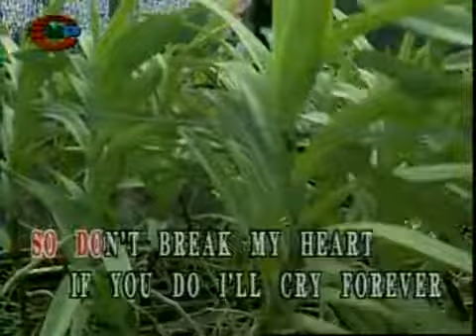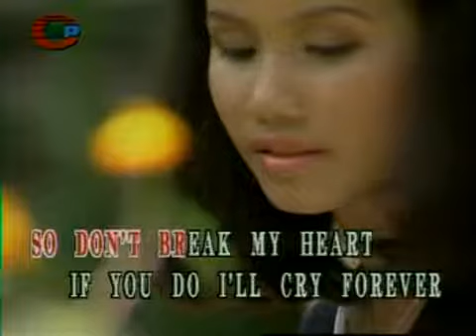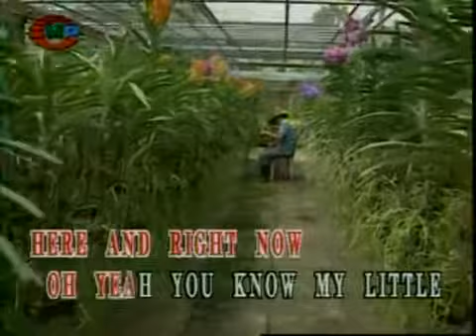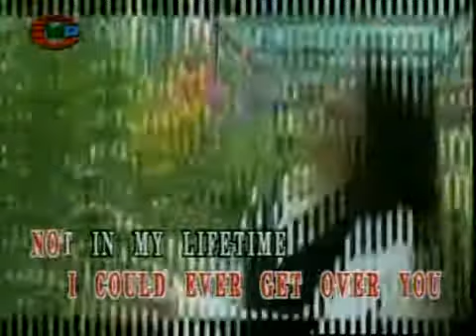Don't Break My Heart